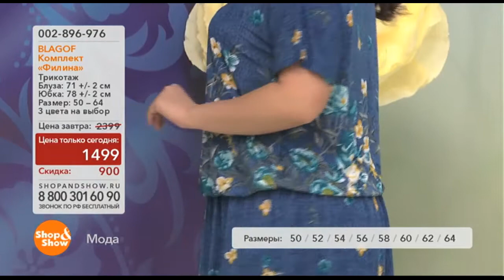Комплект Филина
Обзор на товар Комплект Филина